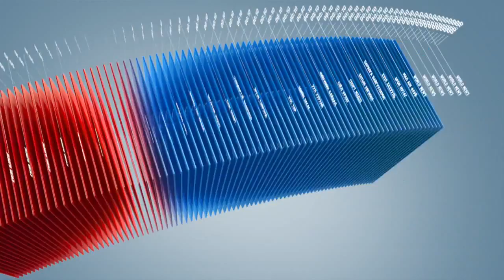C1 Newsroom - Наадмын өдрүүдэд 503 замын цагдаа ажиллана